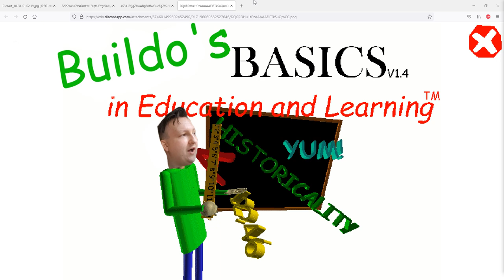Where have I been?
AAAAAAAAAA and the song is a RuneScape3 song called Holiday Parade.